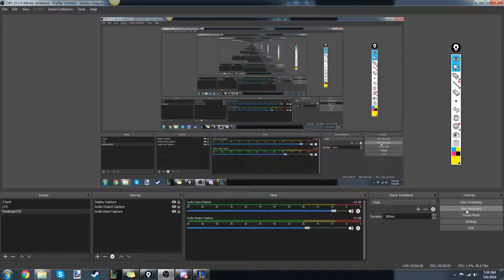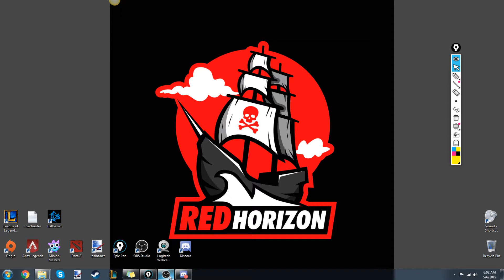VOD Review - RH's First Official Scrim - Game 3